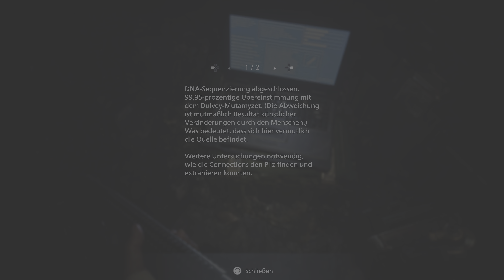Resident Evil Village 28